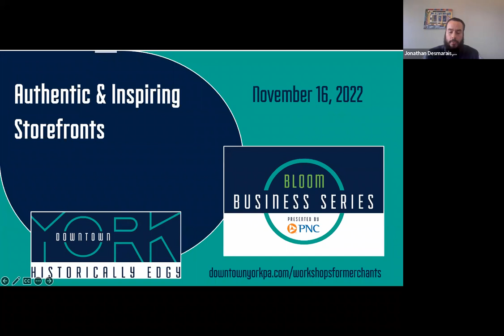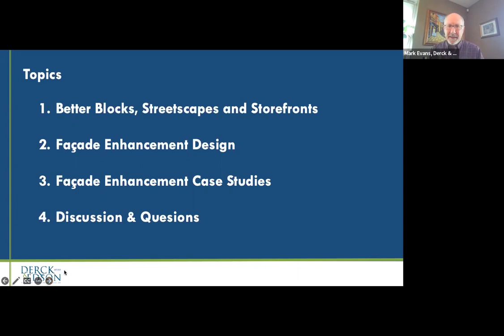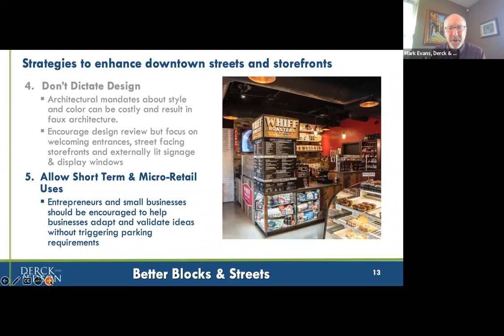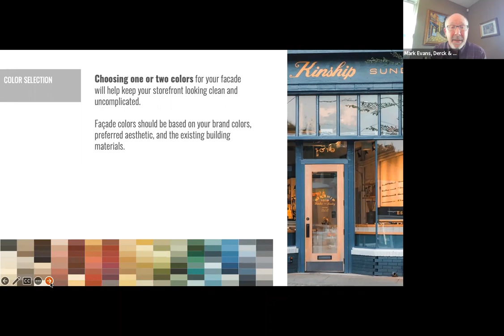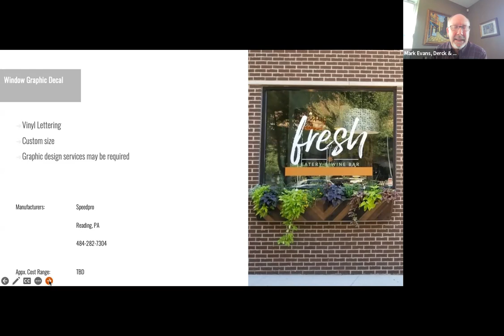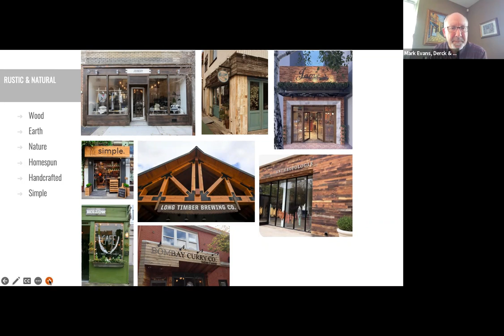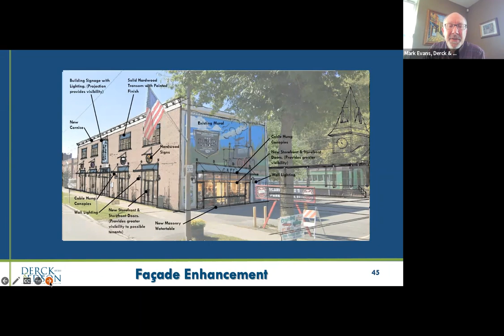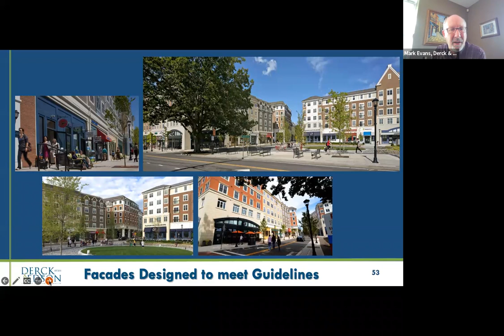November 16, 2022: Authentic & Inspiring Storefronts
The November presentation included case studies, design principles and discussion, and best practices that can applied to the storefronts, blank walls and buildings of any business district to create a more attractive, authentic, and inviting exterior environment. Our presenter was Mark Evans, AICP PP AIA, Director of Planning with Derck & Edson.